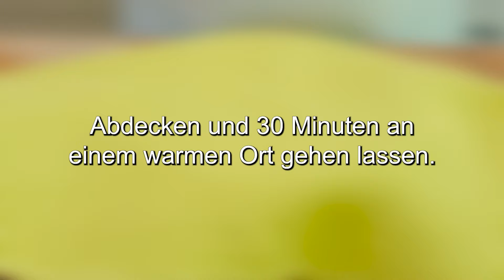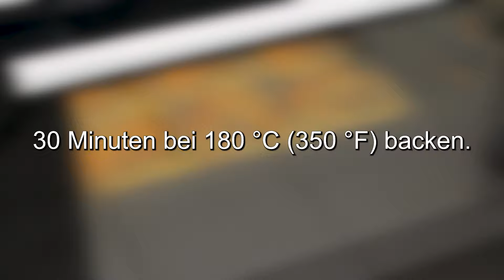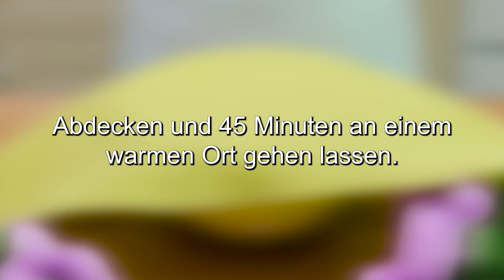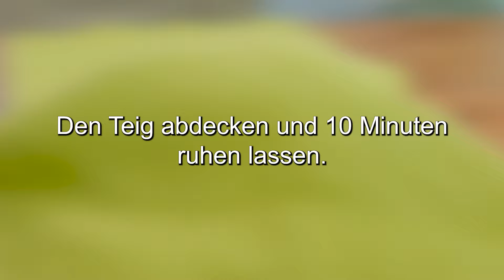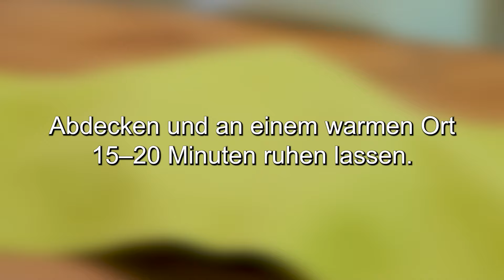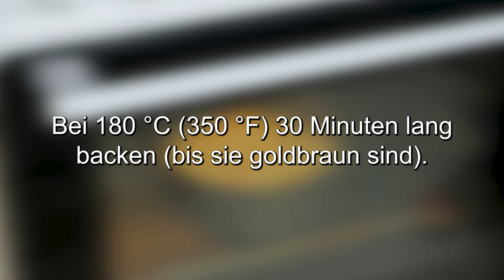Ich mache das jeden Tag, seit ich diese einfache Methode von einem 70-jährigen Meister gelernt habe.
Ich mache das jeden Tag, seit ich diese einfache Methode von einem 70-jährigen Meister gelernt habe. Ich mache das jeden Tag, seit ich diese einfache Methode von einem 70-jährigen Meister gelernt habe! Croissants: der einfache Weg. REZEPT für Croissants eine einfache Methode. Das Ergebnis kann nicht schlecht sein! Einfach und lecker. Mein einfaches selbstgemachtes Brotrezept wird jetzt von allen, die ich kenne, zubereitet. Dieses Rezept hat die Welt im Sturm erobert! Sehr lecker. Weißbrot. Die Zubereitung ist einfach und lecker! Hausgemachtes Backen. Weißbrot oder leckere hausgemachte Brötchen. Brot backen mit Maria.
1 Rezept: 00:01-08:05
Rezept 2: 08:05-16:34
❗ Untertitel einschalten! Sie arbeiten für Sie!
So backen Sie Brot:
❗ 1 Rezept:
400 ml warme Milch.
3 Esslöffel Zucker.
8 Gramm Trockenhefe.
Freunde, helft mir, meinen Kanal zu erweitern!
Hinterlassen Sie einen Kommentar und liken Sie dieses Video!
Das wird mich glücklich machen! Danke!
1 Ei.
Gut mischen.
1 Esslöffel Essig.
600 Gramm Mehl.
Durch ein Sieb sieben.
Dadurch wird der Teig sehr fluffig!
Es wird sehr lecker!
1 Teelöffel Zucker.
Den Teig vermischen.
Das restliche Mehl hinzufügen.
Aus welchem ​​Land und welcher Stadt schaust du meinen Kanal?
Schreib mir!
Es würde mich sehr interessieren, es herauszufinden!
Den Teig mit den Händen gut durchkneten.
Übertragen Sie den Teig auf den Tisch.
30 Gramm Butter.
Folge meinen Bewegungen!
Es ist sehr einfach!
Sonnenblumenöl.
Abdecken und 30 Minuten an einem warmen Ort gehen lassen.
Der Teig ging sehr gut auf!
Schauen Sie, wie luftig es ist!
Sonnenblumenöl.
Zu einer Kugel formen.
Rollen Sie den Teig aus, wie ich es im Video zeige.
30 Gramm Butter.
Schmieren.
Rollen Sie es auf, wie ich es im Video zeige.
In 6 gleiche Teile teilen.
Auf ein mit Backpapier ausgelegtes Backblech legen.
Sprich mir nach!
Du wirst es schaffen!
Abdecken und 10 Minuten an einem warmen Ort gehen lassen.
1 Eigelb + 1 Esslöffel Milch.
Der Teig ist aufgegangen!
Die Brötchen einfetten.
Mohn.
Schauen Sie, wie schön es ist!
30 Minuten bei 180 °C (350 °F) backen.
Wie schön!
Unsere Brötchen sind fertig!
Sehr duftend!
Hat dir mein Rezept gefallen? Schreib es in die Kommentare!
Ich werde sehr glücklich sein! Ich bin gespannt, was du denkst!
Sehr lecker!
Guten Appetit!

❗2 Rezept zum Brot backen.
300 ml warme Milch.
1 Esslöffel Zucker.
10 Gramm Trockenhefe.
50 ml Sonnenblumenol.
1 Eiweiß.
450 Gramm Weizenmehl.
1 Teelöffel Salz.
30 Gramm Butter.
Sonnenblumenöl.
Eine Laufform mit Sonnenblumenöl einfetten.
1 Eigelb + 1 Esslöffel Milch.
Bei 180 °C (350 °F) 30 Minuten lang backen (bis sie goldbraun sind).
Unser Brot ist fertig!
Guten Appetit!